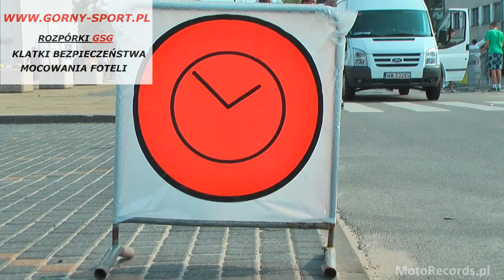Rajd Nadwiślański 2013 | AKCJA [MotoRecords.pl]